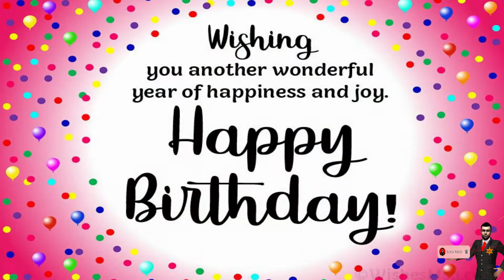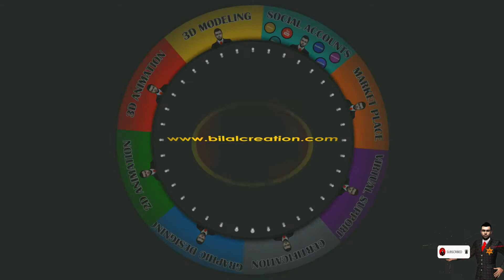HAPPY BIRTHDAY ANIMATION | BILAL CREATION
HAPPY BIRTHDAY ANIMATION

🔶 TOON SQUIRREL = AVAILABLE SOON

🔶 TOON RABBIT= AVAILABLE SOON

🔶 TOON GOAT = AVAILABLE SOON

3d text animation happy birthday,
happy 30th birthday animation,
happy birthday animation 4k,
happy birthday animation 4d,
happy 50th birthday animation,
happy 60th birthday animation

BIRTHDAY ANIMATION